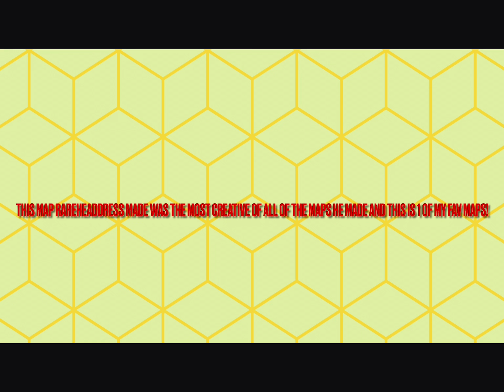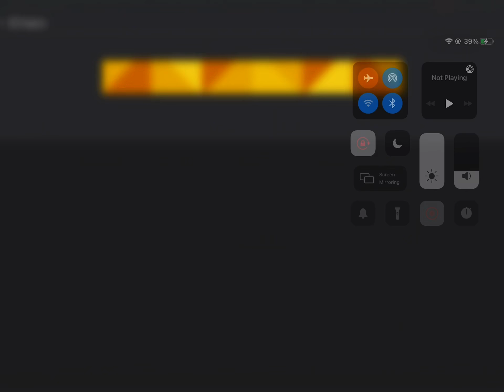OMITTED TEMPLE FE2 MAP TEST (Mobile)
I beat this fe2 map
it took me 17 attempts
Like and sub and have a good day